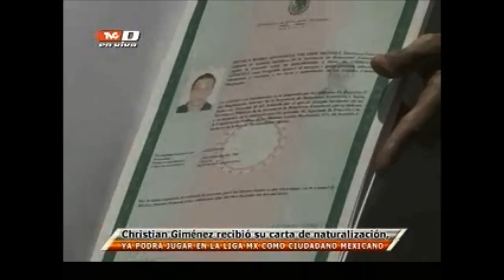¡Christian Giménez ya es mexicano!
En la Secretaría de Relaciones Exteriores, el mediocampista de la Máquina recibió su carta de naturalización con esperanza de ser llamado al 'Tri'.